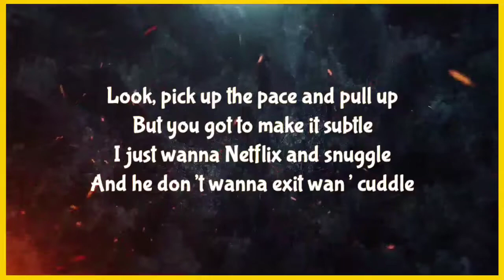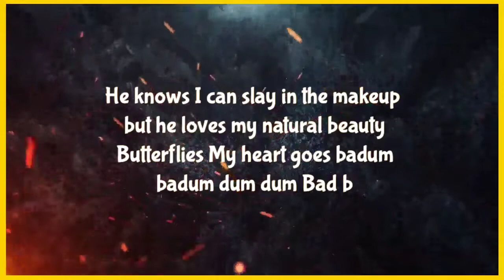LADY LESHURR - BUTTERFLIES ( LYRICS )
I’m so into my man
Cannot deny that
Fly him to naija tun up
Yeah we got the rice that Jollof
Or we can chill off and buy MacDonald’s
Look, pick up the pace and pull up
But you got to make it subtle
I just wanna Netflix and snuggle
And he don’t wanna exit wan’ cuddle
Butterflies
Butterflies make my belly drop
And it hits hard like a belly flop
Turn my body on turn the telly off
Worst nightssss
Even on the worst it’s good though
Dinner and desert when you come home
VERSE 2
It’s mad cos we can really chat till morning
Surely, he don’t wanna act he adores me
We don’t gotta cap it’s guicci
He just wanna gass and Dior me
Been too many times I’ve seen and watched you we can make Actual movie
He knows I can slay in the makeup but he loves my natural beauty
Butterflies
My heart goes badum badum dum dum
Bad b
He’s Handsome
We tight now we can’t become undone
Usually
I’m precise and I’m choosy
What we got is exclusive
Ooo yeah

lyricsPlease buy anything from this amazon link this is the only way I earn money , with your help I can continue uploading best song lyrics for you 🙏🙏🙏🙏🙏😘😘😘😘😘😘

Cannot deny that
Butterflies
Worst nightssss
VERSE 2
Butterflies
Bad b
He’s Handsome
Usually
Ooo yeah